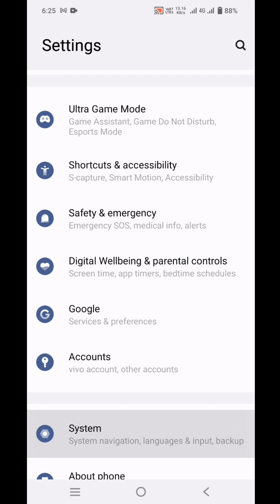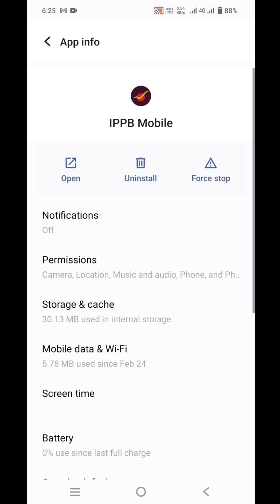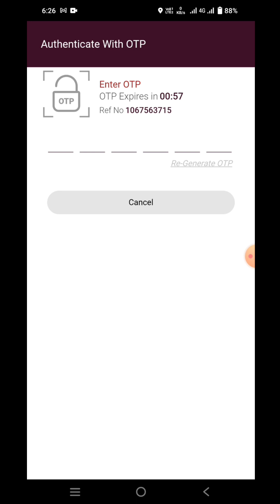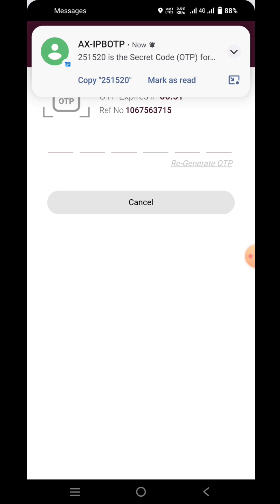क्या आपका डाकघर का खाता लॉक तो नही हो गया?